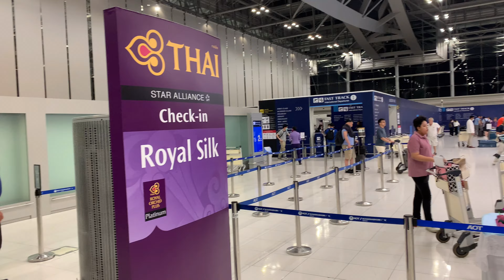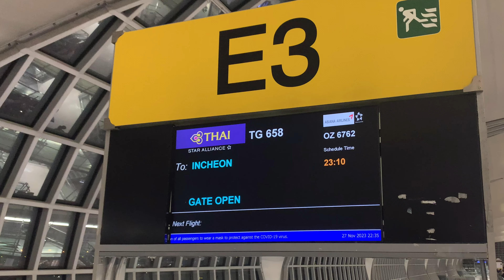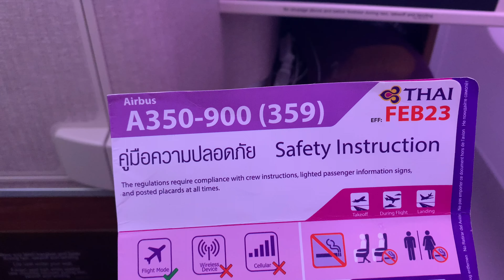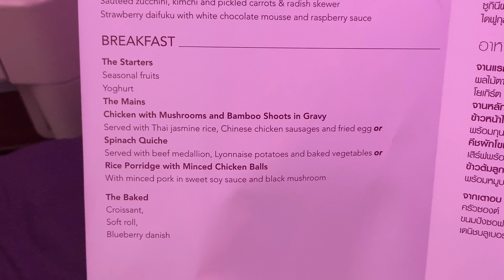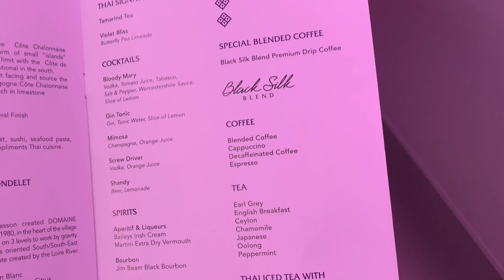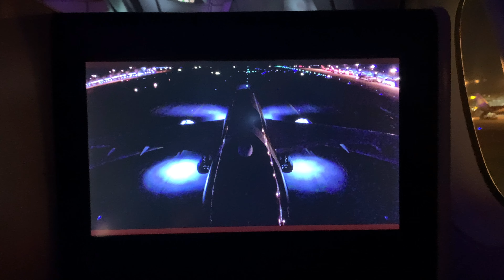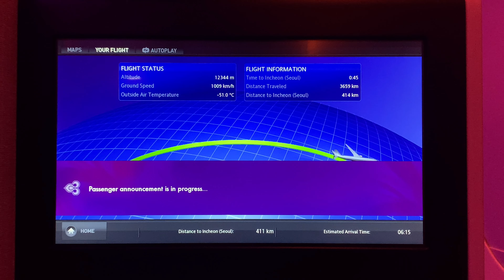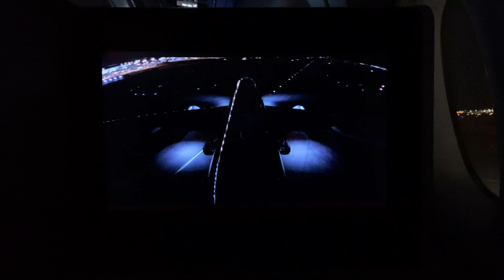타이항공 A350-900 비즈니스 로열 실크 클래스 | 방콕🇹🇭 - 인천🇰🇷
안녕하세요.
방콕에서 인천까지 타이항공 로열 실크 클래스를 이용했습니다. 시그니처 컬러인 보라색이 잔뜩 사용된 기내 인테리어 디자인이 인상깊었고, 태국인 특유의 미소와 친절함을 갖춘 승무원들 역시 기억에 남았습니다. 가장 인상 깊었던 점은 식사였는데 5시간 남짓한 비행임에도 불구하고 간식과 아침 식사 총 2번의 음식 서비스가 제공되었습니다. 또한 단거리임에도 불구하고 주류 종류가 다양한 점도 인상 깊었습니다. 다만 태국에서 한국으로 들어가는 비행 대부분이 늦은 새벽 시간대라 피곤함 때문에 제대로 즐기지 못한 점이 조금은 아쉬움으로 남습니다. 좋지 않은 재정상황에도 불구하고 탑승할 때마다 항상 만족스러웠던 타이 항공. 얼른 상황이 나아져서 오래도록 운항할 수 있기를 바라봅니다.

항공사: 타이항공
기종: A350-900
좌석: 17K
출발: 방콕
도착: 서울(인천)
비행시간: 5시간 25분

00:00 인트로
00:42 체크인 카운터
00:52 라운지
01:39 탑승
01:59 기내
03:37 어메니티
04:44 메뉴
06:15 이륙
07:03 간식
08:24 화장실
09:50 아침 식사